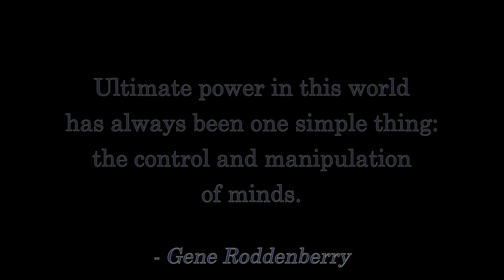"The Original Series Problem" - How STAR TREK Baked the 1960s Into the Franchise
Tales From SYL Ranch is live Mondays and Fridays on YouTube at:

NORTH AMERICA:
- Eastern: 9pm
- Central: 8pm
- Mountain: 7pm
- Pacific: 6pm

UTC:
- 2am the next day